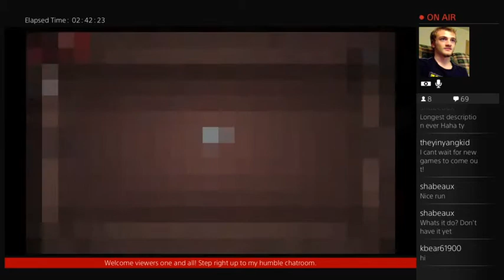Balls of Steel Race against Ratdude - Mark Plays the Binding of Isaac: Rebirth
I do a "Balls of Steel" run (without really knowing what that means at the time) against moonkilla/Ratdude.